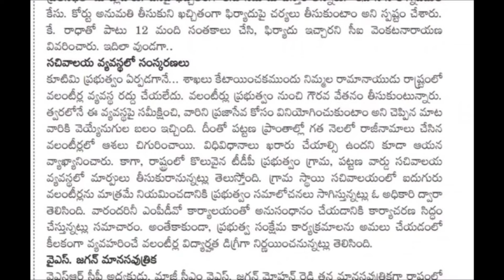ఏపీలో భారీగా వాలంటీర్ ఉద్యోగాలకు ధరఖాస్తులు ఆహ్వానం 2024 | AP వాలంటీర్ జాబ్స్ నేటి తాజా అప్డేట్స్ 24